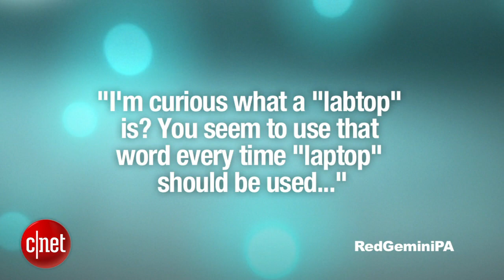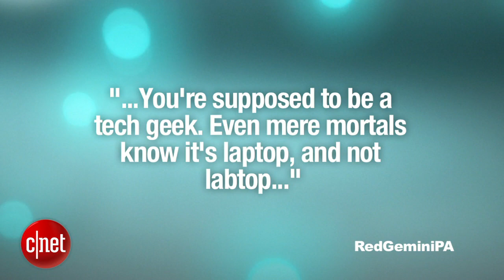The Apple Byte: Steve Jobs, the movie?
Brian Tong chooses the cast for the upcoming indie film based on the life of Steve Jobs.